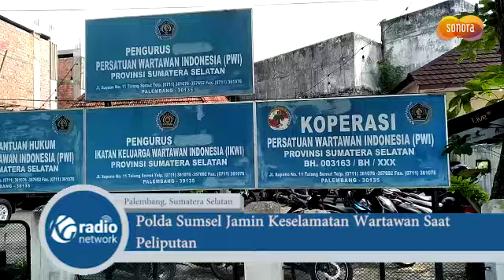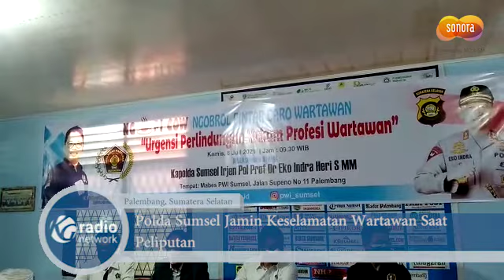Polda Sumsel Jamin Keselamatan Wartawan Saat Peliputan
Kapolda Sumsel, Brigjen Pol Eko Indra Heri melalui Dir Intelkam Polda Sumsel Kombes Pol Ratno Kuncoro Sik, Msi menegaskan secara pribadi maupun institusi bakal menjamin keselamatan dan keamanan wartawan saat melakukan peliputan.

Ratno menegaskan, upaya yang dilakukan pihaknya ini sebagai langkah menjamin keselamatan profesi wartawan yang penuh dengan resiko.

Ratno pun meminta kepada wartawan apabila mendapatkan ancaman dari berbagai pihak supaya dapat segera melaporkan ke pihak kepolisian melalui hotline yang tersedia.